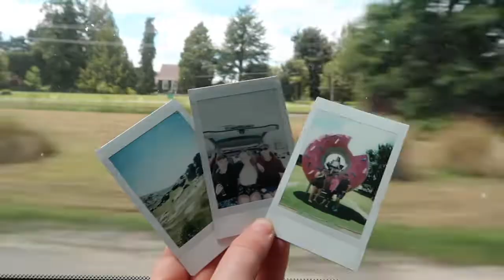Castle Hill Roadtrip + CHRISTMAS VLOG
In my opinion my family is really funny lol